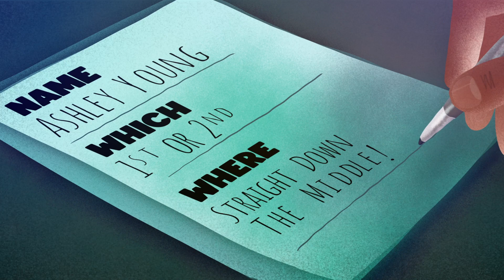The Long Walk | Animated Moment: 12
We recently worked with FIFA & WorldMark Films to produce a set of animated story-driven elements to add to their recent series, The Long Walk.

Keep your eyes peeled & catch the full show on ITV.

Lead Animator: Holly Jameson
Animation Studio: Ben Wild Studios ltd